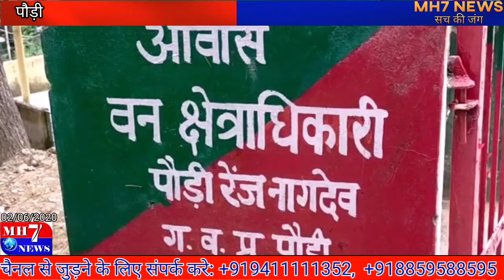2 June 2020